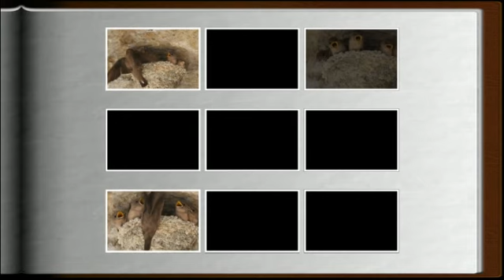wild nature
Camosci liberi e il Doubs